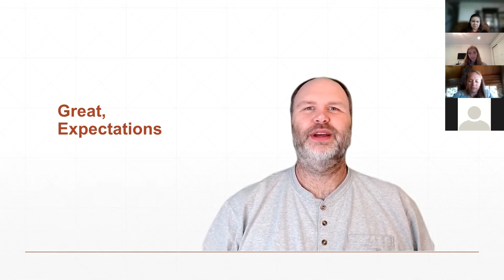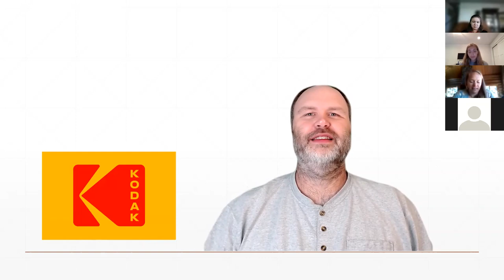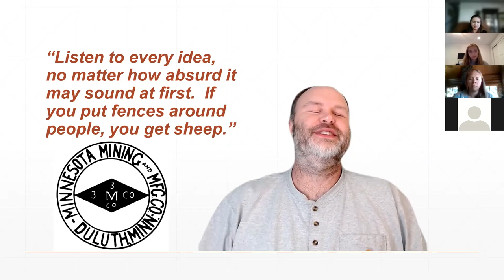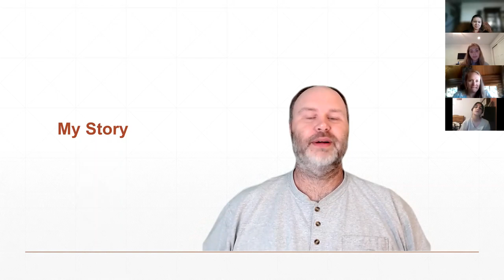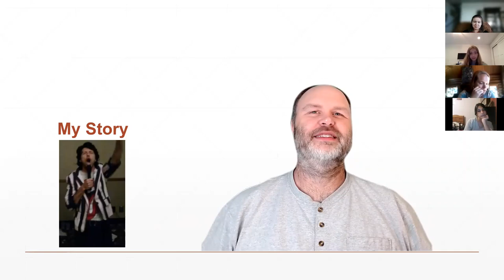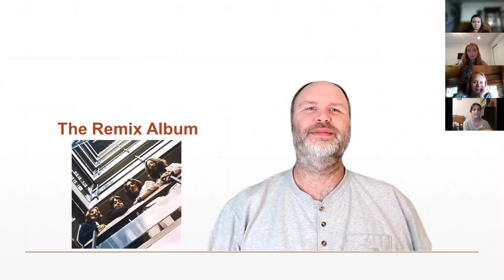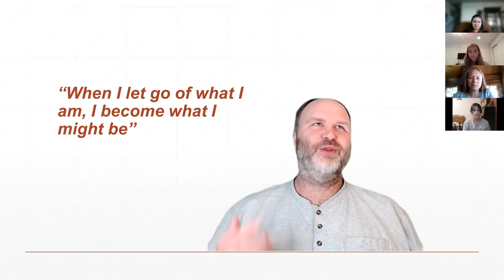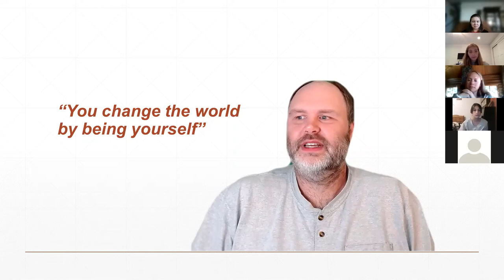Ian Farrell Opening Speaker - Taking Opportunity 2021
Ian Farrell has been an active supporter of WBW for nearly 15 years. Ian has been involved in each iteration of the Willapa Harbor Business Week Program, an in-school program for the Raymond, South Bend, and Willapa Valley schools, now in its 14th year.

Ian started as a company advisor and over the years has been a judge, Chair of the Week, leader of the local steering group/task force, and now a member of the WBW's board of directors. Ian has seen the impact the program has on students as well as the community as a whole, and he is happy that the program has become cemented into the culture of the school districts and students throughout Washington State.